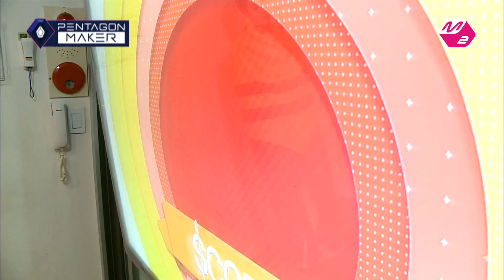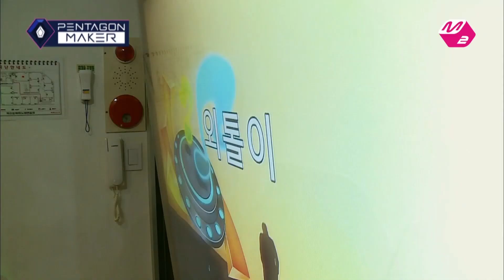[M2 PENTAGON MAKER] JIN HO, Gives a Shot at Being the Sub-Rapper! “Show Me the JIN HO”?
Show Me the JIN HO!!! Does the main vocalist of Pentagon have a knack for rap as well?!
JIN HO is a man of ambition who wants to become the sub-rapper of Pentagon,
and the three rappers of Pentagon get to decide whether he has what it takes!

and “like” the video of the member who did the best job in completing the mission!
The individual scores will be calculated based on the number of views and likes they get on their videos!

New episodes of “Pentagon Maker,” Korea’s first interactive idol making program, are posted every Monday and Tuesday at midnight and aired on Mnet at 11 PM every Tuesday!